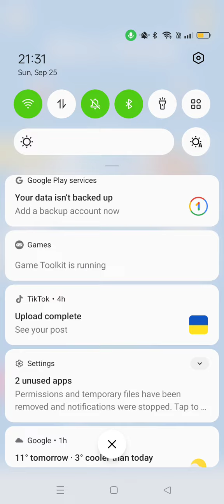a stupid dice game